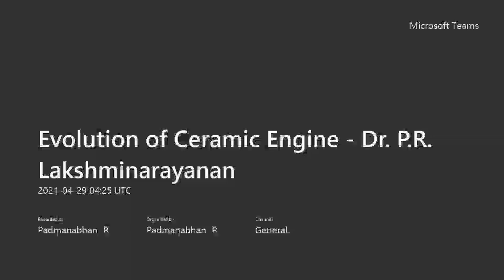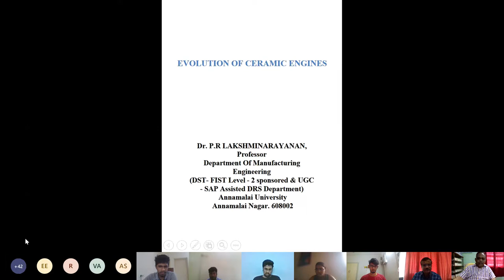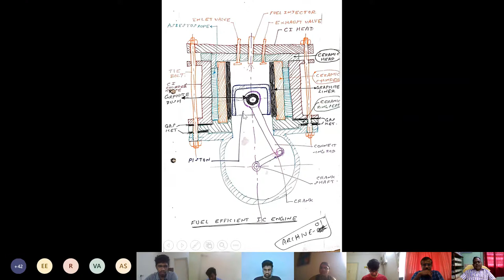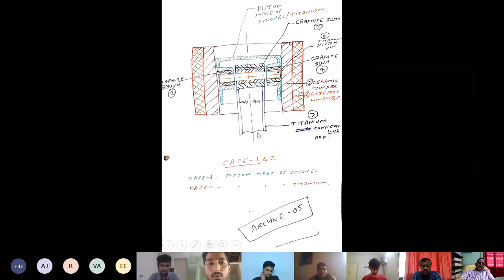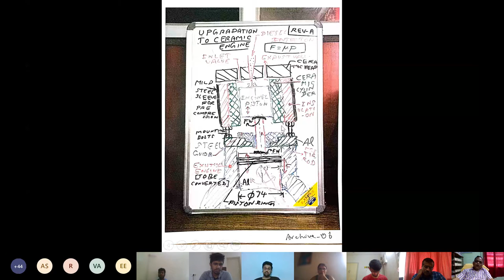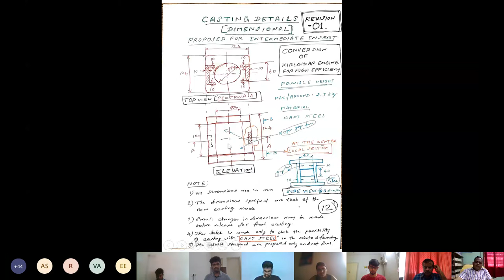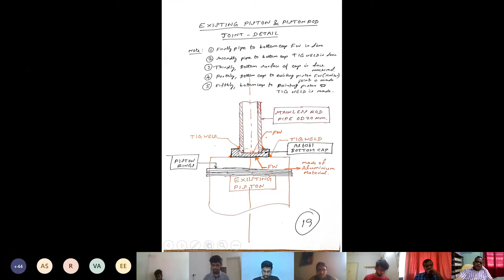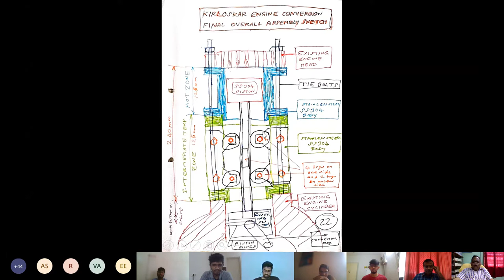Evolution of Ceramic Engines/ Prof.PRL/ MFG Engg/ Annamalai University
Fundamentals- Basic concepts
IC Engines.
Ceramic engines
History